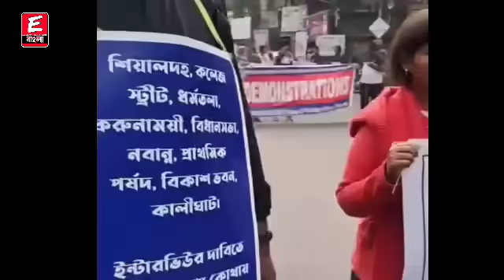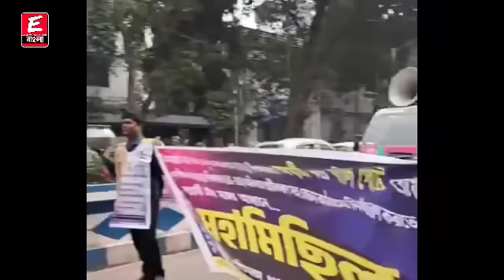বকেয়া ডিএ রাজপথে কুরুক্ষেত্র! মুখ্যমন্ত্রীর সাথে বৈঠক! রাস্তা থেকেই বিরাট ঘোষণা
All types Educational tips and educational news/Any other viral_news government_news video comes in this channel

                                    ধন্যবাদ

Keyword⏩